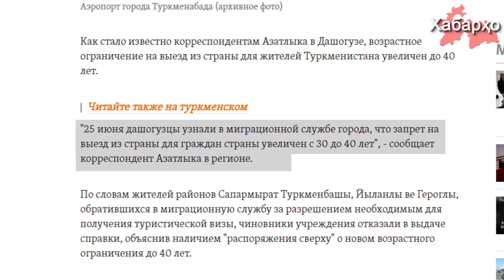Туркманистон шаҳрвандони синнусолашон аз 40 поинро ба хориҷа азиматкунӣ боз медоранд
Чи тавре ки хабарнигори радиои "Озодӣ" аз минтақа иттилоъ медиҳад, санаи 25-уми июн сокинони шаҳри Дашогуз дар хадамоти муҳоҷиратии шаҳр дарак ёфтанд, ки синнусоли шаҳрвандони Туркманистони ба хориҷа сафаркунанда аз 30 ба 40 афзоиш ёфтааст.

Пурра дидани ҳамаи хабарҳо дар як барномаи "Хабарҳои Тоҷикистон ва Осиёи Марказӣ аз 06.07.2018":